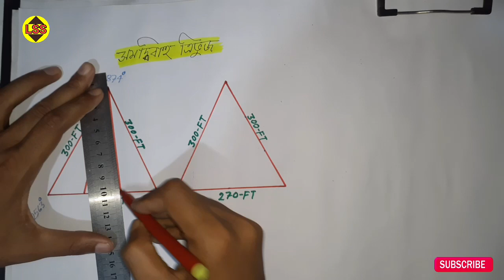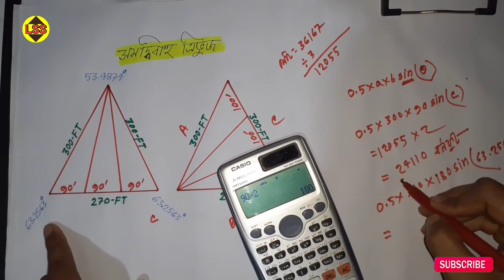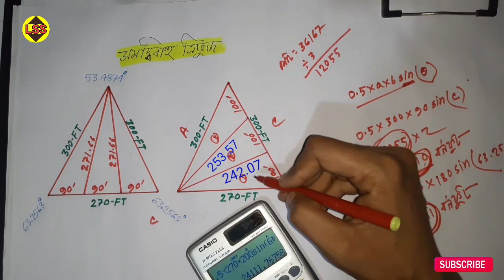ত্রিভুজ আকৃতির জমিকে,ত্রিভুজ আকৃতি রেখেই বন্টন করার সহজ পদ্ধতি||আমিনশীপ কোর্স।